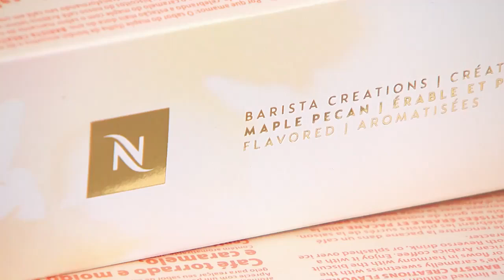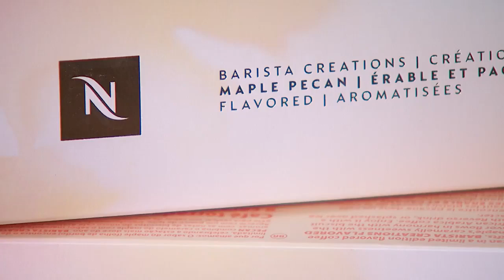A coffee + a cocktail recipe using Nespresso maple pecan capsules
Chef Randy Feltis wants us to add a little maple goodness to our coffee and he even has recipes for more “adult” maple coffee beverages too. "Nespresso just dropped the perfect flavor combination - maple pecan coffee".